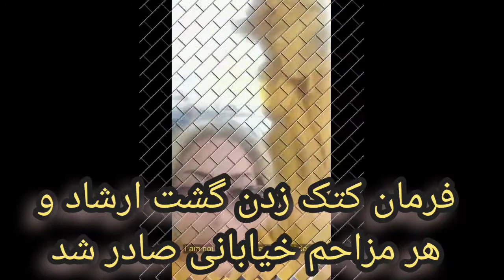فرمان کتک زدن گشت ارشاد و هر آمربه حجاب صادر شداین حرامی ها را محکم بزنید